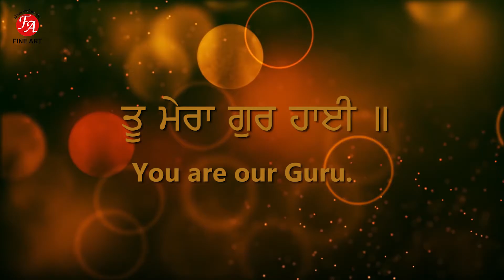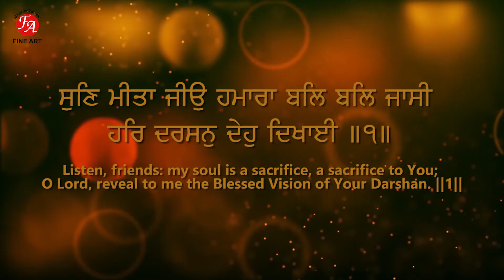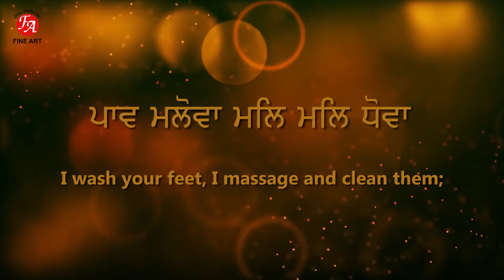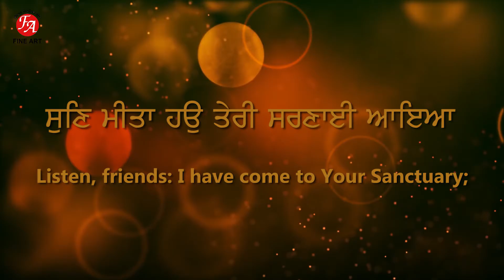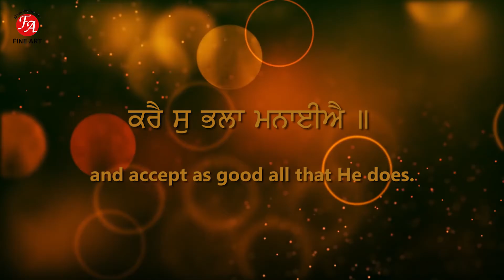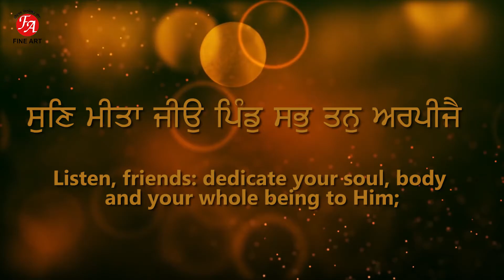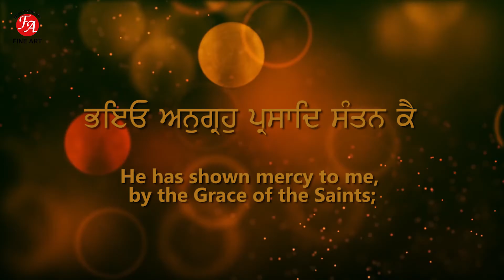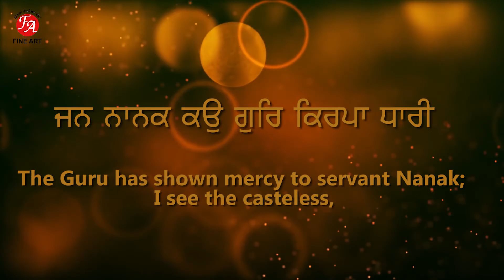SHABAD: EK PITA EKAS KE HUM BARIK(RAGI BHAI BARAN SINGH JI(FATEH NAGAR DELHI WALE)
SHABAD:EK PITA EKAS KE HUM BARIK

RAGI BHAI BARAN SINGH JI (HAZOORI RAGI G. BABA JORAWAR SINGH JI BABA FATEH SINGH JI(DELHI WALE)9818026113

TITLE:BAKHSAND TU HARI

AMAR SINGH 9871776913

COPY RIGHT WITH FINEART